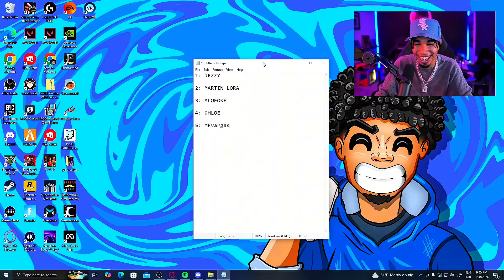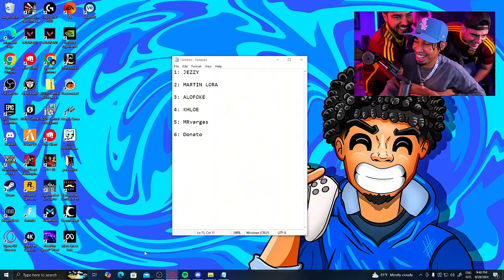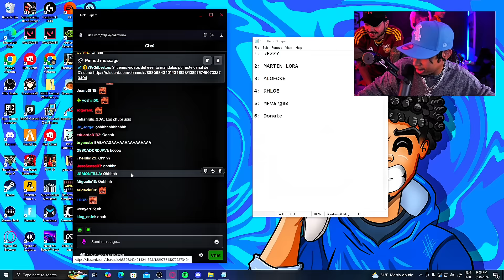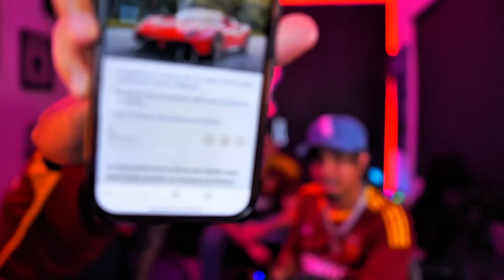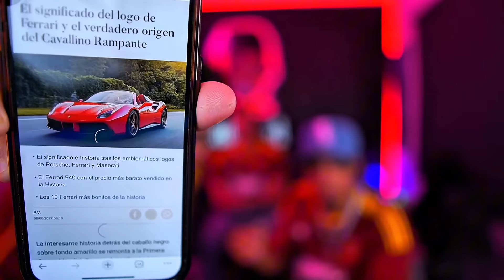RDjavi: Dos Invitados Épicos, Donato Y YOLO